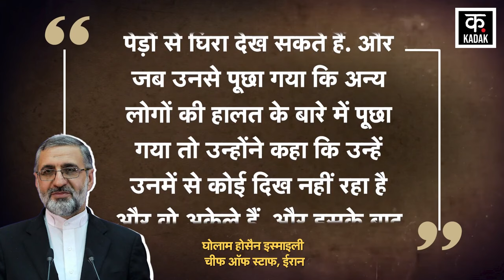Ebrahim Raisi Helicopter | क्रैश के बाद रईसी के हेलीकॉप्टर में जिंदा था ये शख्स ! | Tehran| Israel